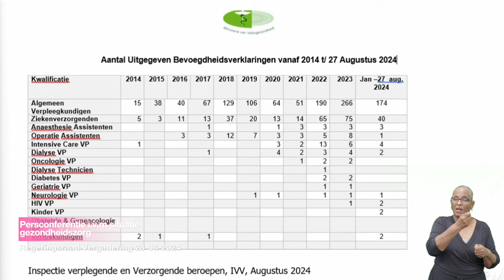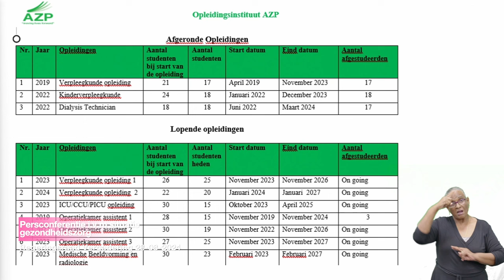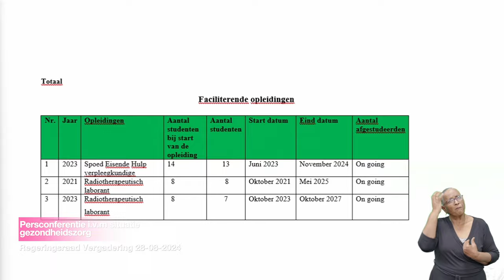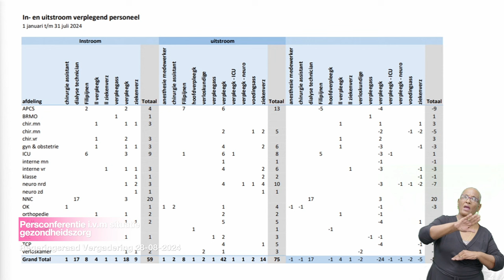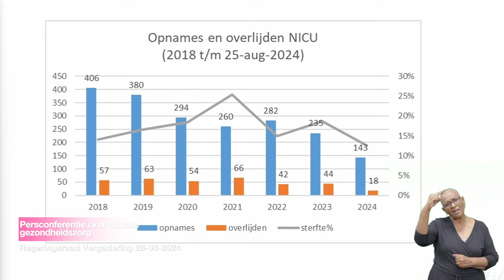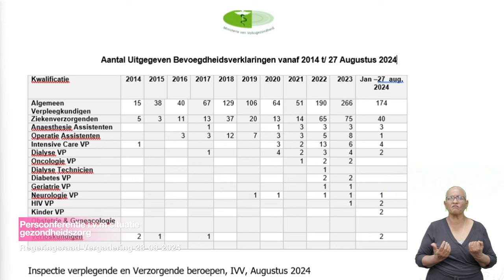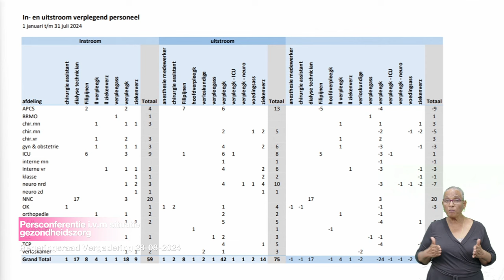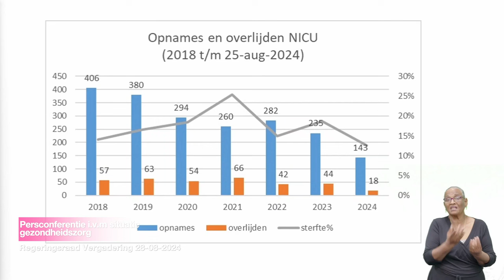PERSCONFERENTIE RRV, DD 28 AUGUSTUS 2024